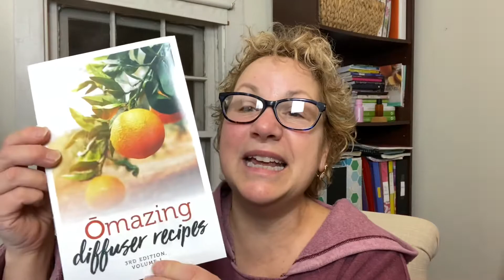Aroma Essentials Collection and Exclusive Davana Touch and Jasmine Essential Oil.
Aroma lovers will absolutely love this new Aroma Essentials Collection that comes with a diffuser and 10 uplifting and soothing oils.
 A Bonus oil of Citrus Bliss and an Omazing diffuser recipe book will accompany this Collection from me with purchase.

Use this Custom Code to get your gorgeous Aroma Essentials Collection